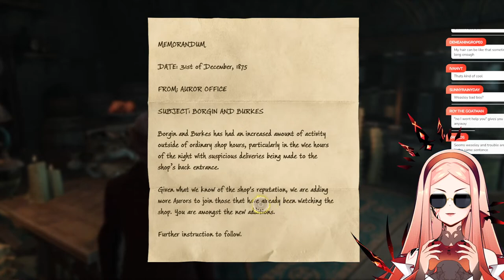【HOGWARTS LEGACY】When a VTuber turns into an evil wizard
⚠️IMPORTANT⚠️
Please understand that tips are non-refundable and you are tipping under the agreement that you will not issue a chargeback!

CHAT RULES
1. Be polite and respectful.
2. Please use English in the chat.
3. If you see spam/trolling, don't respond. Just block, report and ignore these comments.
3. Talk about the stream, don't bring up unrelated topics or personal conversations.
4. NO spoilers or backseating unless specifically asked for.
5. Any insults/mocking comments directed towards my mods or other live chat users will be met with an immediate ban.
6. Any insults/mocking comments at my collab guests/other livers will be immediately met with a ban.
7. Don't bring up other streamers or streams unless I mention them.
8. Don't talk about me in other streamers' chat (again, unless they mention and give permission)
9. Everyone is entitled to their opinions. Don't start fights because someone's opinion differs from yours.
10. It's ok to chat when the waiting room opens, but all the above rules still apply!
11. Please DO NOT use super chats to share trauma/disturbing content or dump comments irrelevant to the stream/comments that are meant to derail the stream. Those will not be addressed and will be immediately deleted. If you are struggling or in an otherwise difficult situation, do not send superchats, seek professional help and/or contact helplines relevant to your situation.
12. Don't bring any political agenda/conversation into the chat, unless the specific topic is mentioned by me and permission is granted to have a discussion about it. Any unsolicited comments meant to spark drama will be removed and you will be immediately banned from the chat.